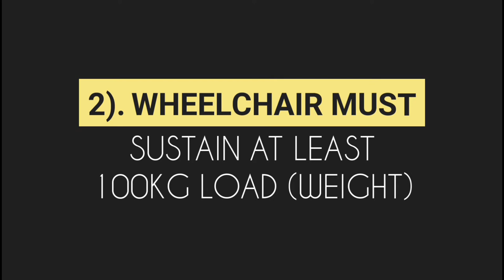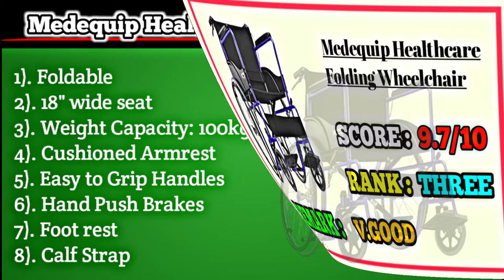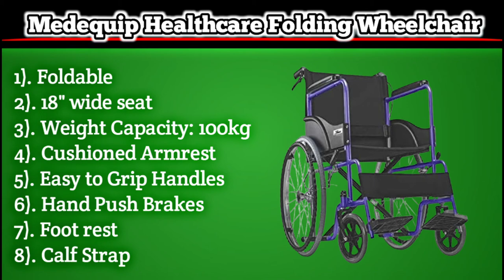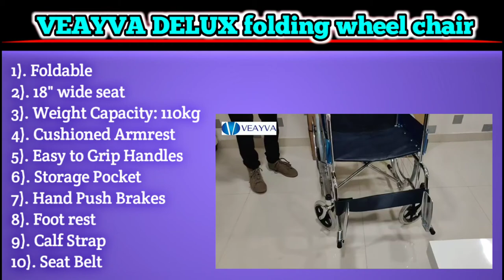Top 3 best wheelchair in india | best wheelchair for elderly | wheelchair for patients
A). KosmoCare Dura Rexine Mag Wheel Regular Foldable Wheelchair with Safety Belt

B). VEAYVA DELUX folding spokes wheel chair self use with self and attendent brake FREE BED PAN AND URINE POT

C). Medequip Healthcare Folding Metal Steel Wheelchair with Dual Break and Seat Belt

**Best Wheelchairs with Commode**

1). KosmoCare Pride Imported Commode Wheelchair

⏩ The Best Among all ⏪

2). VMS Careline Deluxe Mag Wheel Regular Foldable Commode Cum Wheelchair with Safety Belt (Black)

⏩ 2nd Best ⏪

**About Video in English**

In this video i have did the review of "Top 3 Best Wheelchairs in India 2021" which you can buy for the elderly, patients, seniors and handicapped peoples.

By keeping some important criterias in our mind we have chosen these Top 3 wheelchairs for you, which you can buy according to your need.

All the wheechairs which i mentioned in this video, provides you the value for your money.
I hope this video will help you to find the wheelchair which you are looking for and i hope that you will like this list of our "Top 3 Best Wheelchairs in India 2021".

**About Video in Hindi**

इस वीडियो में मैंने "भारत में शीर्ष 3 सर्वश्रेष्ठ व्हीलचेयर 2021" की समीक्षा की है जिसे आप बुजुर्गों, रोगियों, वरिष्ठों और विकलांग लोगों के लिए खरीद सकते हैं।

कुछ महत्वपूर्ण मानदंडों को ध्यान में रखते हुए हमने आपके लिए इन टॉप 3 व्हीलचेयर को चुना है, जिन्हें आप अपनी जरूरत के हिसाब से खरीद सकते हैं।

इस वीडियो में मैंने जिन व्हीचेयर का उल्लेख किया है, वे आपको आपके पैसे का मूल्य प्रदान करते हैं।

मुझे उम्मीद है कि यह वीडियो आपको उस व्हीलचेयर को खोजने में मदद करेगा जिसकी आप तलाश कर रहे हैं और मुझे उम्मीद है कि आपको हमारी "भारत में शीर्ष 3 सर्वश्रेष्ठ व्हीलचेयर 2021" की यह सूची पसंद आएगी।

1). top wheelchair brands in india
2). top wheelchair
3). top wheelchair in India 2021
4). Which wheelchair is best to buy in India
5). Which wheelchair should i buy in india
6). Kaun si wheelchair khareedni chaiye
7). Sabse acchi wheelchair kaun si hai
8). Best wheelchair in India 2021
9). Best wheelchair for elderly in India 2021
10). Best wheelchair for handicapped in India 2021
11). Best wheelchair for old person in India 2021
12). Best wheelchair for patients in India 2021

"Stay Healthy at Home" is a participant in the Amazon Services LLC Associates Program, an affiliate advertising program designed to provide a means for sites to earn advertising fees by advertising and linking to amazon.in